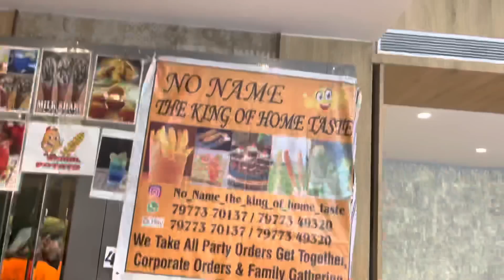Mera pehla pyaar kya hai?😝 |ShezaanShaikh|Moonzarin